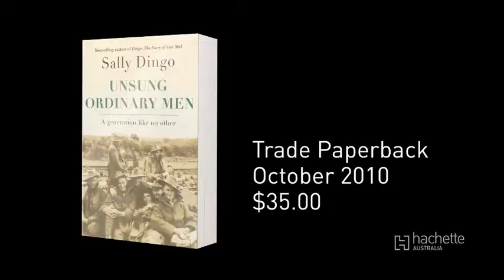Unsung Ordinary Men by Sally Dingo | Introduction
A powerful and profoundly moving exploration of lives we should never forget, UNSUNG ORDINARY MEN is the story of Sally Dingo's search to really know her father, Max Butler, a member of the 2/40th Battalion in World War II.

Hachette Australia Books is a team of expert publishers and passionate readers dedicated to discovering and supporting talented writers and working with them to craft exceptional stories.